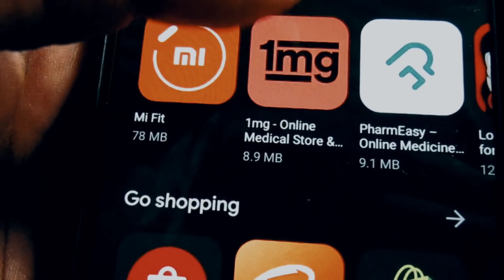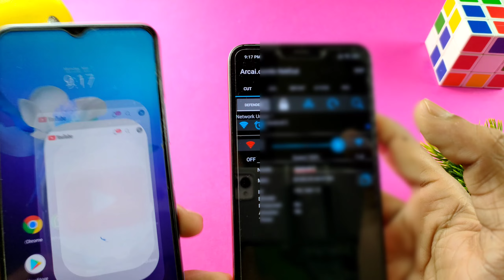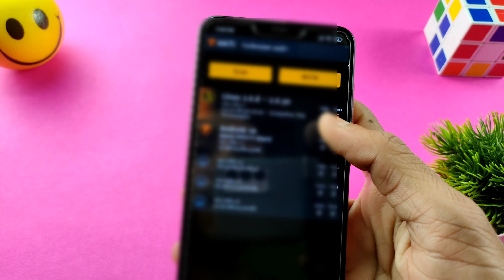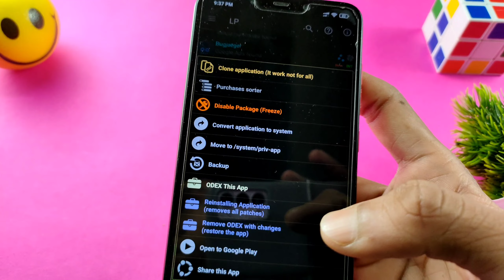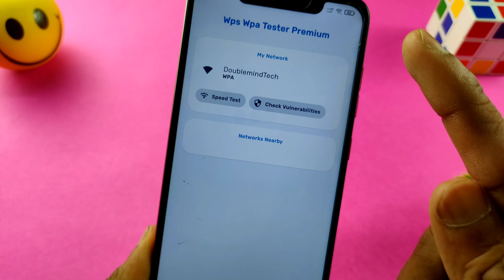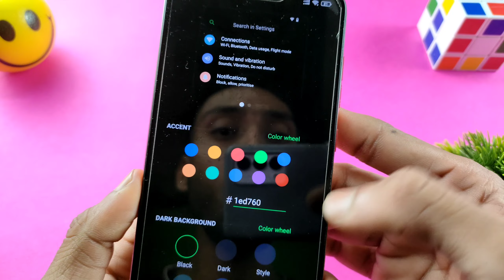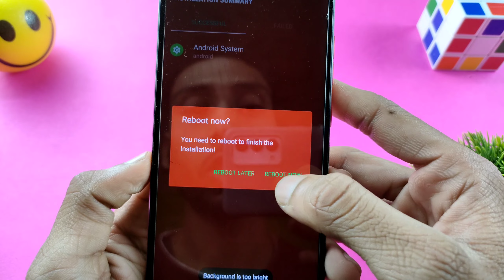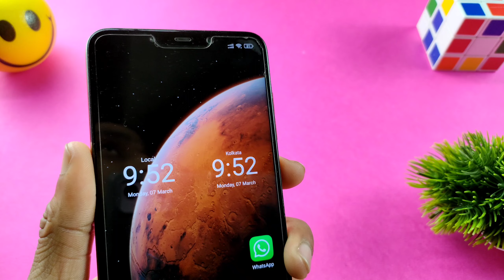Best 5 root apps every user should have || No root required to run root apps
Aaj ki video me aap sabhi ke liye bahut hi jyada special hone wali hai. Aaj aap sabhi ke liye  Top 5 Rooted Apps  lekar aaya hu. Jo ki aap sabhi ko jarur se pata honi hi cahiye.

Must Watch :-

Video Background

Othe Gadgets :-

Time-Stamps:-

00:00​ | Introduction
00:45 | VMOS
01:05 | Net
02:04 | Useful Tool
03:31 | L-P
05:00 | WiFi
05:55 | Swift Installer
08:21 | Video ke kuch antim pal